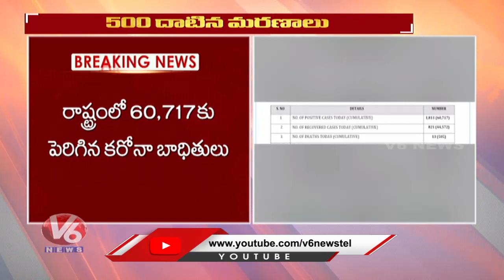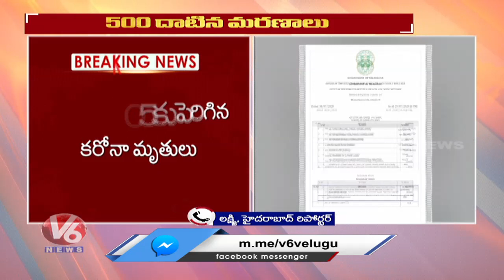Telangana Records 1811 New Corona Cases, 13 Tolls And Tally Rises To 60,717 | V6 News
Telangana Records 1811 New Corona Cases, 13 Tolls And Tally Rises To 60,717